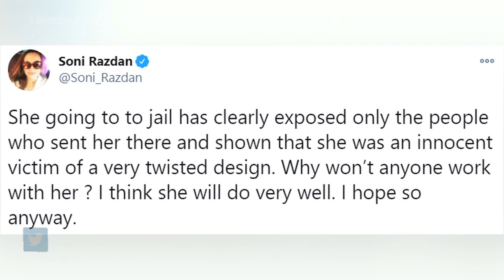Here's What Alia Bhatt's Mother Thinks About Rhea Chakraborty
Alia Bhatt's mother Soni Razdan has expressed her opinion on Rhea Chakraborty's future in Bollywood.